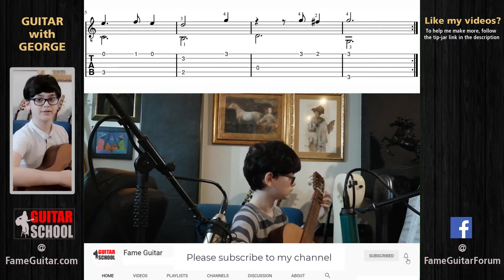Italian Dance, lesson by George Mitic,11-year-old guitarist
George Mitic is 11-year-old guitarist